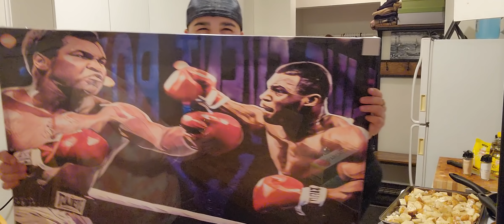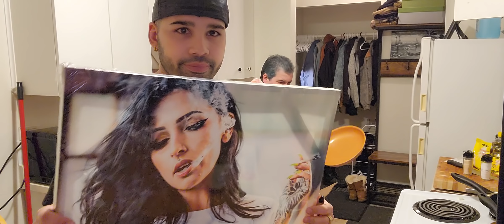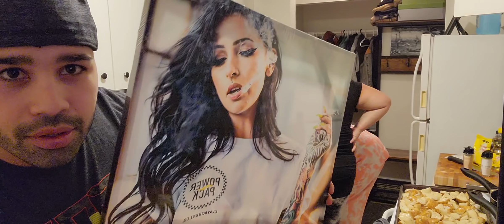Saturday night cooking with The Bro Lester n LaFonda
Momma bros diary life real story n  family